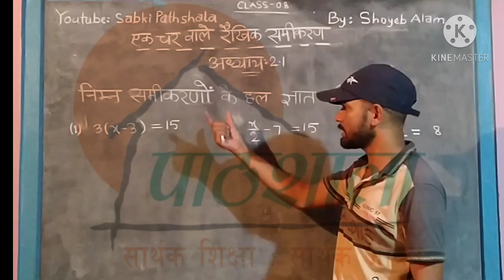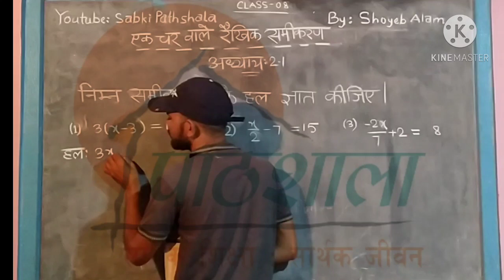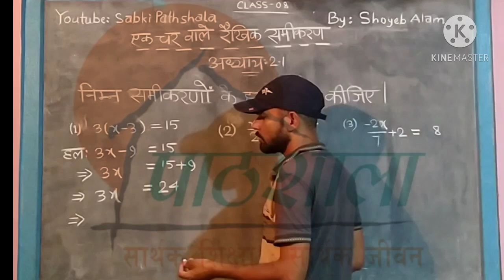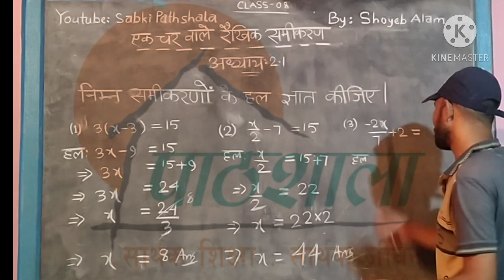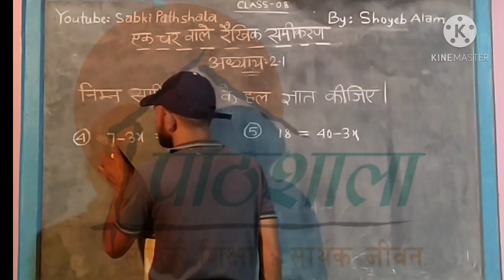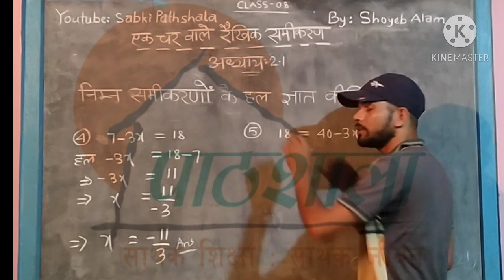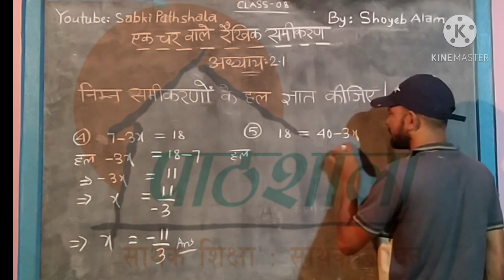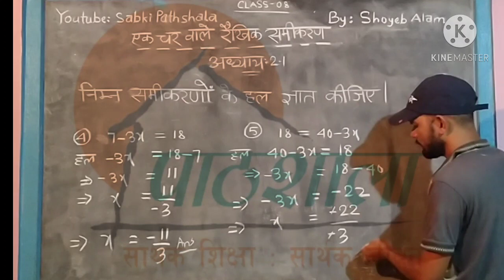Class 8th||एक चर वाले रैखिक समीकरण||By-Shoyeb Alam